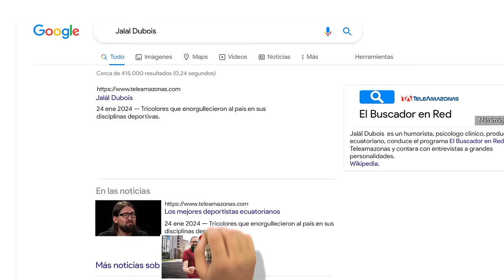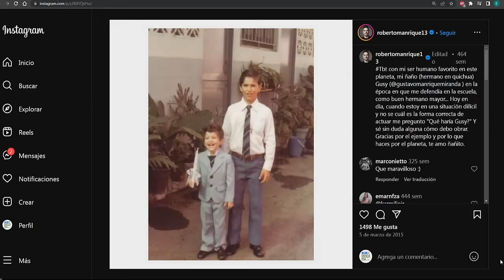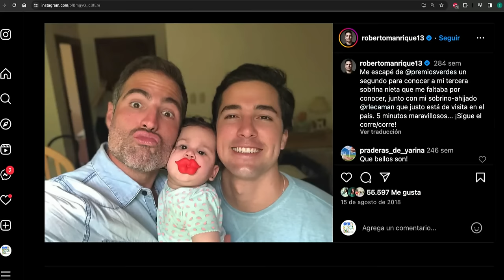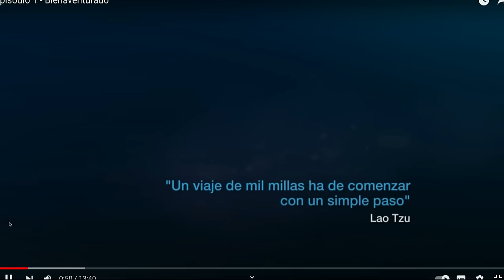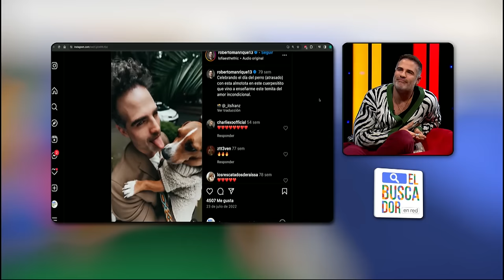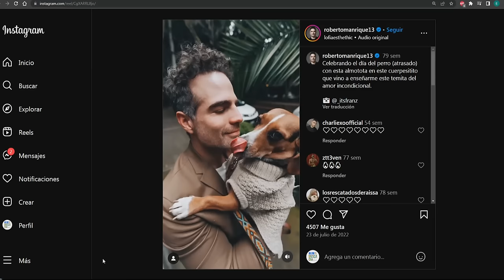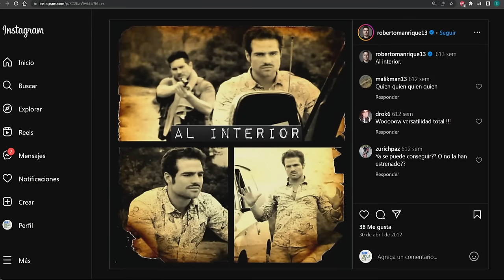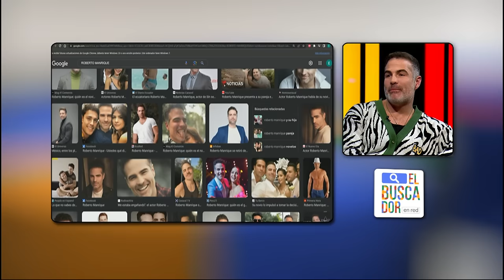El Buscador en Red: Roberto Manrique con Jalál Dubois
ElBuscadorEnRed: Jalál Dubois @jalaldubois con Roberto Manrique @robertomanrique13 en la terceratemporada